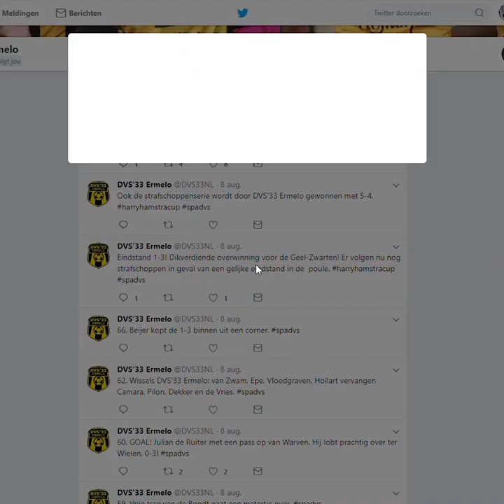Ondertussen op het Twitter-account van DVS'33 Ermelo